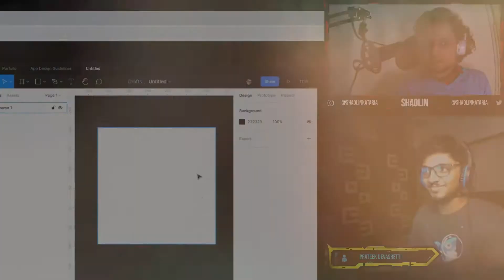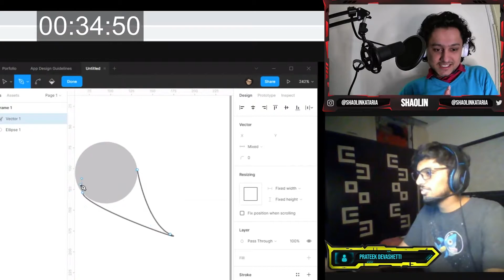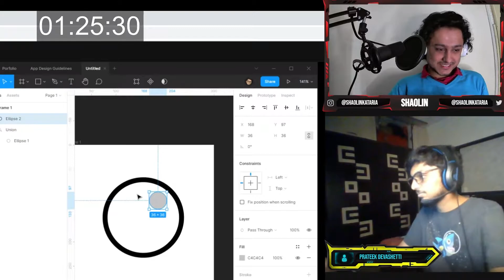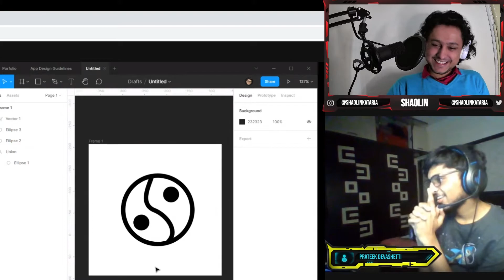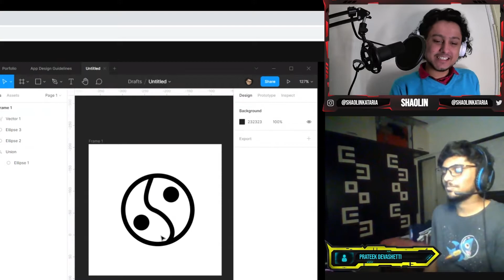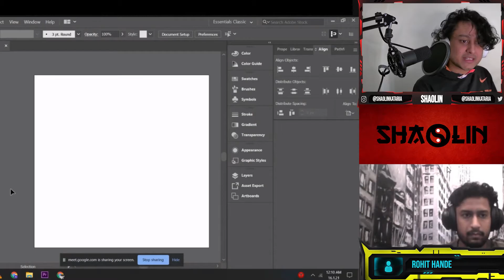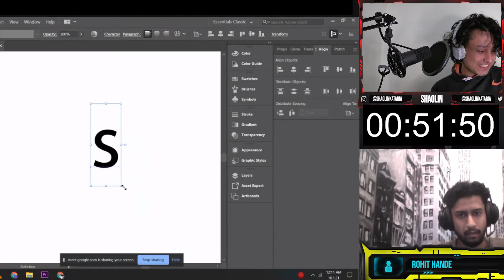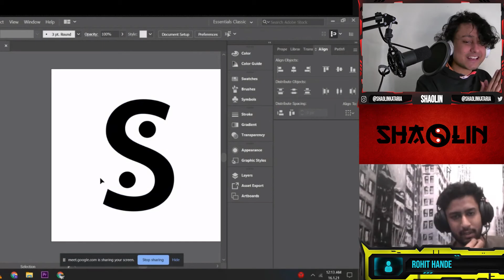Make A Design Inside 2 Minutes II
Part 2 of the previous video where :
My designer friends don't know what they're going to design.
I'm gonna disclose the theme on the spot.
Let's see what they make of the 2 minutes that they have.

In this video :

Prateek Devashetti

Rohit Hande